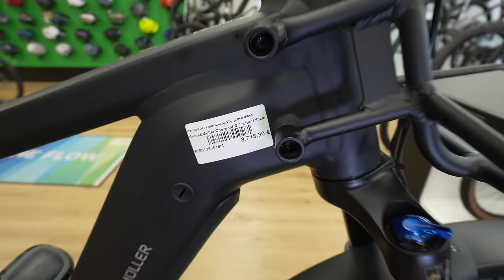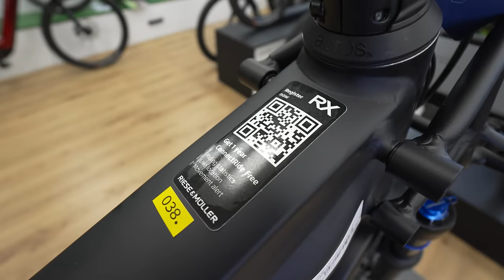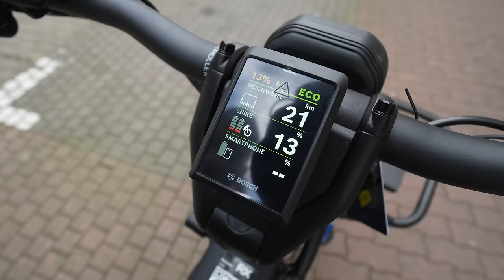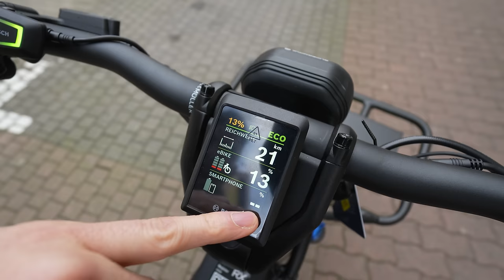E-Bikes RIESE & MÜLLER CHARGER4 GT ROHLOFF 750WH Test Kaufberatung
00:00 Ausstattung
03:28 Schaltung
08:15 Ortungssystem
15:34 Probefahrt

ConRad der Fahrradladen, Glockenstr.4, 67655 Kaiserslautern